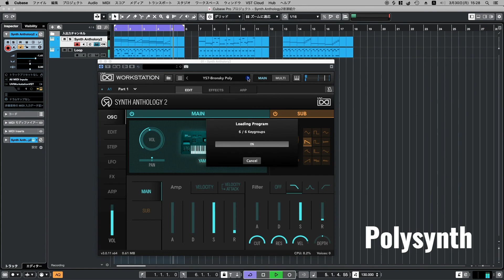【Preset】Synth Anthology2 "Polysynth(2)" シンセ音源 UVI